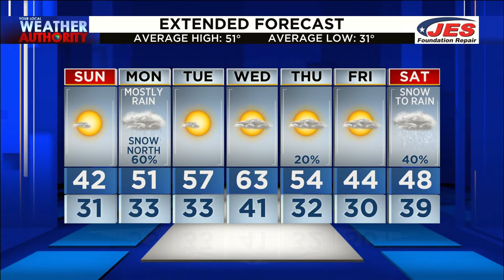2.20.21 Saturday Evening Video Forecast